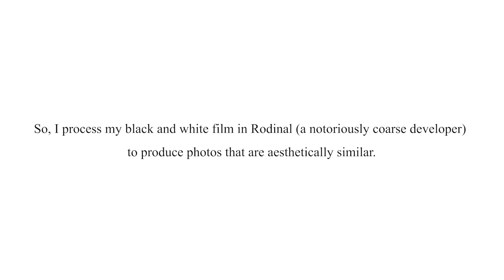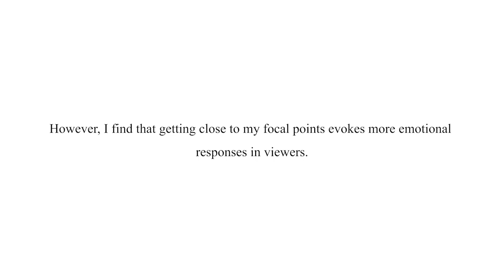Jacob Fenoughty - Portfolio